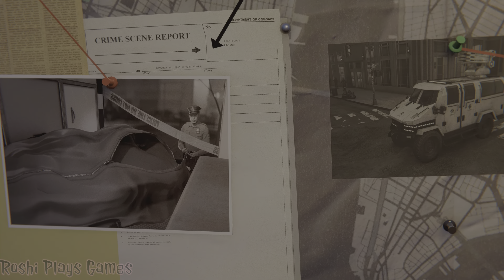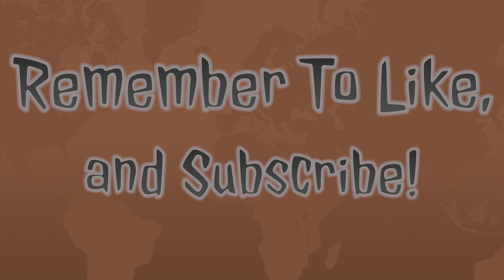Marvel's Spider-Man Remastered: Silver Lining (DLC 3) - Episode 1 (4K) [No Commentary]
Join me as I swing through New York and fight crime!